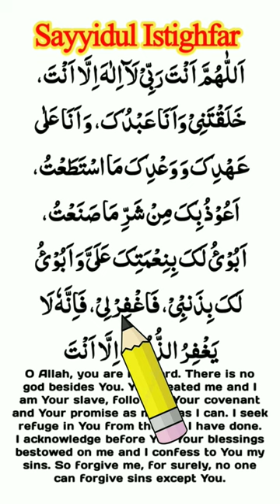Sayyidul Istighfar With English Translation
Sayyidul Istighfar With English Translation Beautiful Recitation